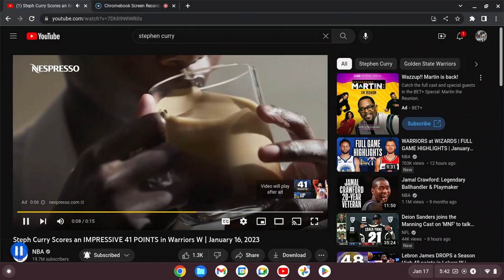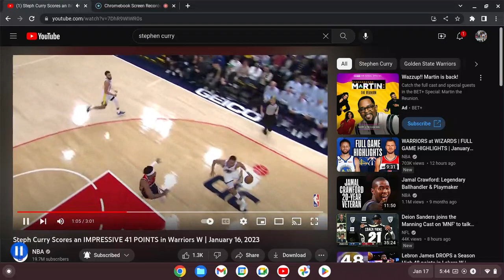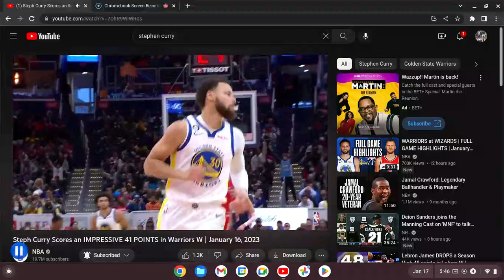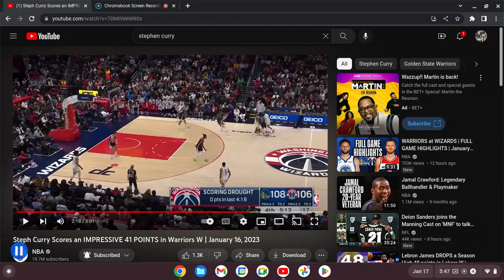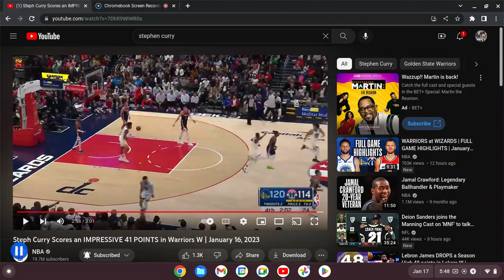SLEEVED CURRY DROPS 41 FOR THE HATERS !!!